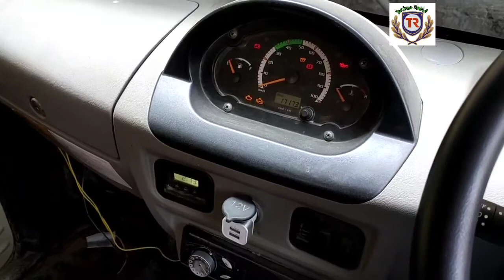Trick to start a car with weak Battery 🔋 | Techno Rahul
How to start a car with weak Battery
Very much useful for car owners